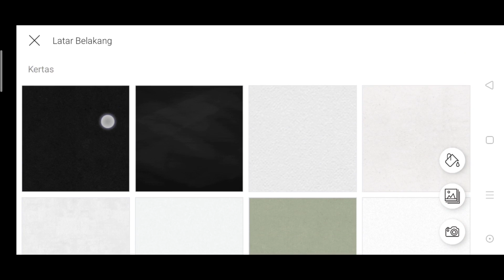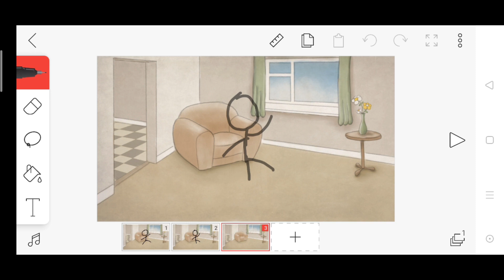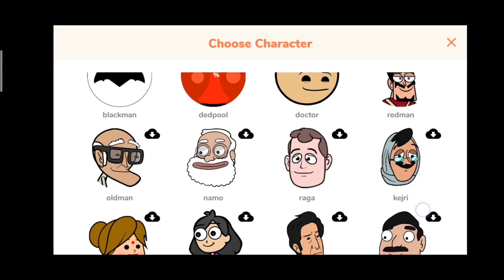3 - aplikasi membuat animasi video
judul : aplikasi membuat animasi video

ok pada video kali ini saya mengambil tema aplikasi pembuatan animasi dimana terdapat banyak  editing foto jadi kartun
dan juga untuk pada aplikasi membuat animasi di hp yang ada di video ini semua gratis dan kalian bisa mendapatkannya di playstore
akan tetapi untuk aplikasi pembuat animasi kartun di dalam video ini hanya terdapat 3 jenis aplikasi akan tetapi tergantung kalian
bila peminat aplikasi pembuat film animasi di android maka saya akan membuat videonya lagi sama seperti video sebelumnya yang membahas
tentang aplikasi pembuatan game android.

jadi untuk video aplikasi pembuat animasi 2d yang saya buat ini di peruntukan kepada kalian yang ingin membuat kartun animasi hanya lewat android
dan juga pada video ini saya ada menyisipkan cara membuat animasi di android 3d dengan aplikasi yang sama dengan judul yaitu aplikasi pembuat animasi android
semoga dengan aplikasi pembuat video animasi dapat membantu kamu dalam menciptakan animasimu sendiri

next time saya akan buat lagi aplikasi pembuat animasi di android bagian ke 2 ok